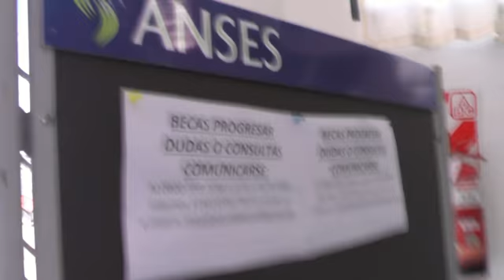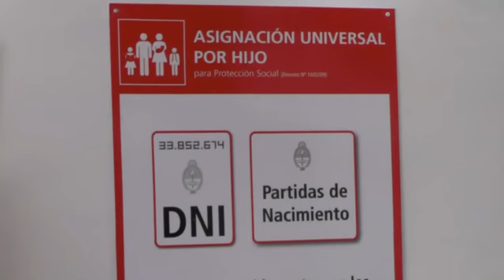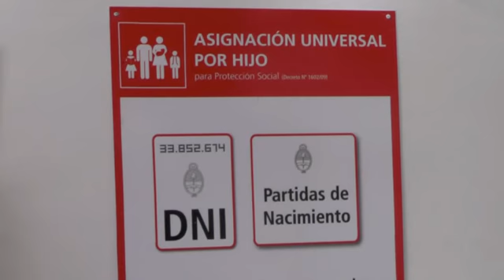BATAGLIA ANSES MONTERRICO